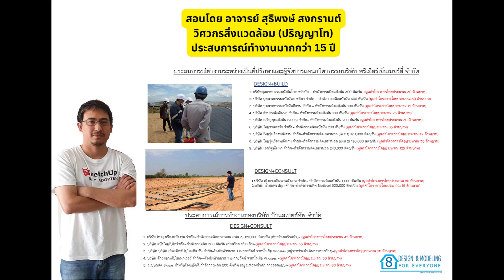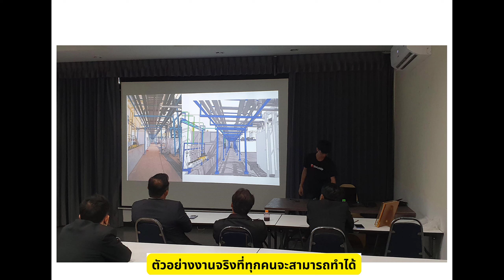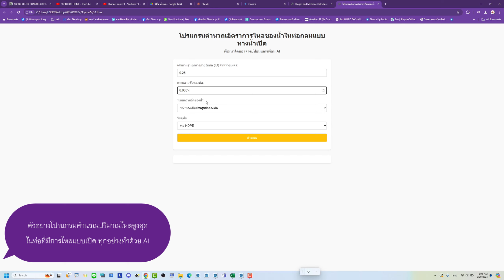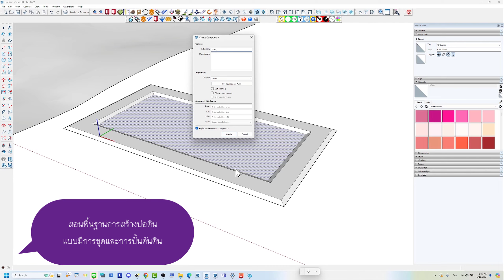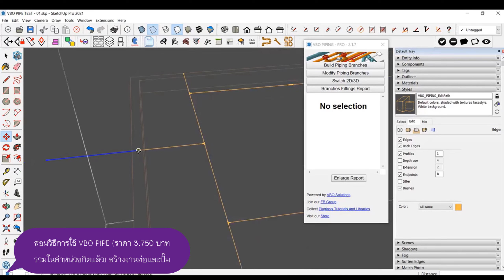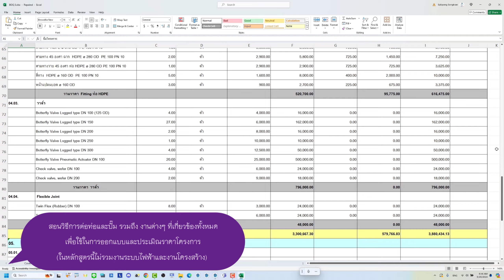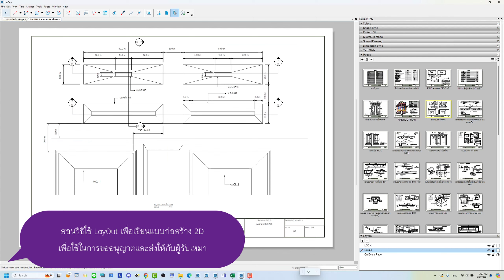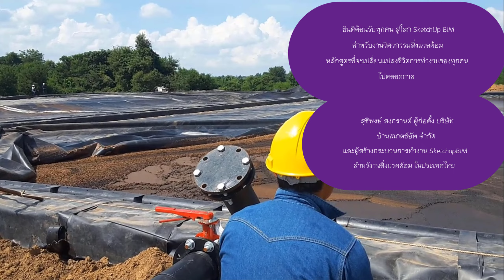หลักสูตรออนไลน์ SketchUp BIM วิศวกรรมสิ่งแวดล้อม เรียนต่อเนื่อง ยาว 3 เดือนแบบ Lifelong Learning